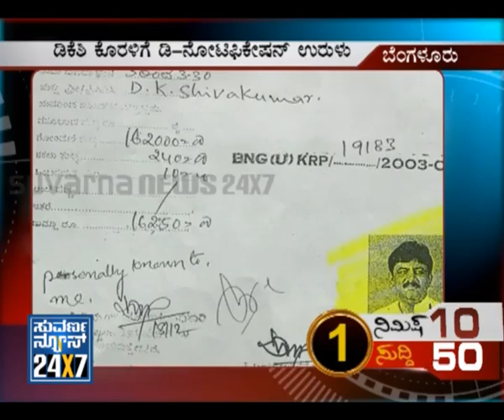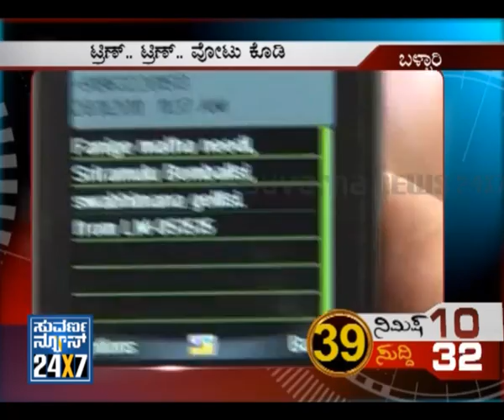Top 50 News - 28 Nov 11 - 50 News in 10 Mins - Suvarna News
- 28 November 2011 - NIMISHA 10 SUDDI 50 - 50 News in just 10 minutes - National, International, local and top news.